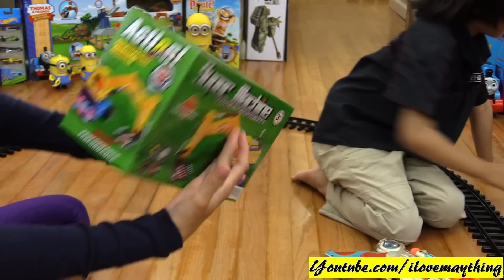Hulyan's Construction Toy Truck Unboxing + A Disney Railroad Train Set